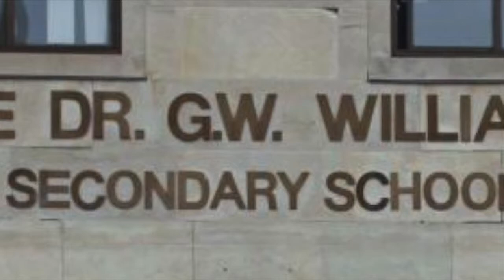Dr. G.W. Williams Cinema Club Promo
I DO NOT OWN THE RIGHT TO ANY OF THE MOVIES AND VIDEOS SHOWN IN THIS promotion, it is a simple trailer made to promote my cinema club in my high school